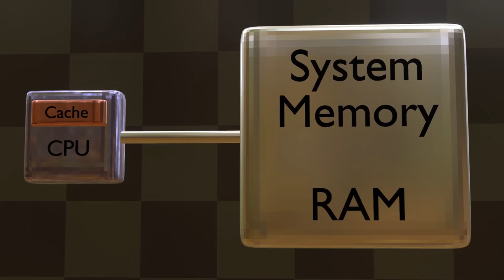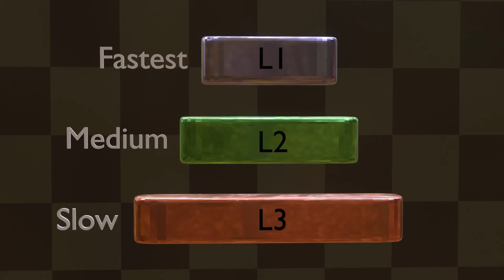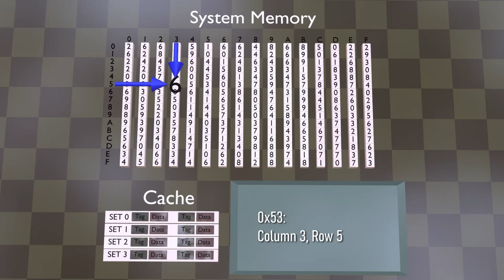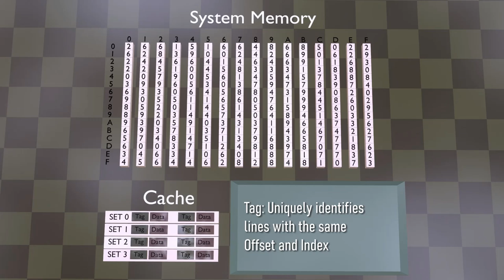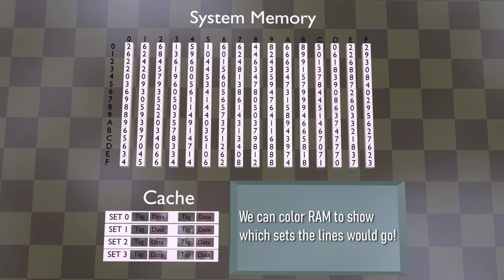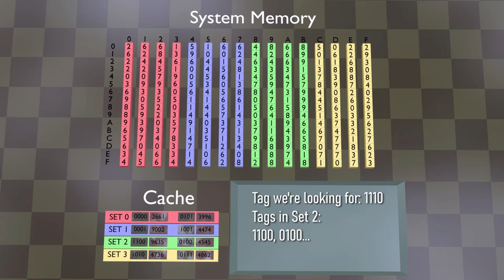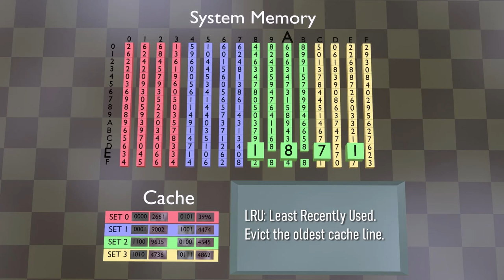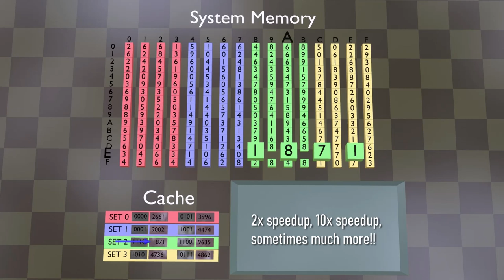Set Associative Caches 1: What is a Set Associative Cache?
This is the first video in a 2 part series discussing Set Associative Caches. These are the types of caches on AMD and Intel CPU's. In this video, we look at how a set associative cache works, and explain the numbers set associativity, cache line size, tag, offset and index. Showing how the CPU addresses RAM, and stores cache lines in a set associative cache.